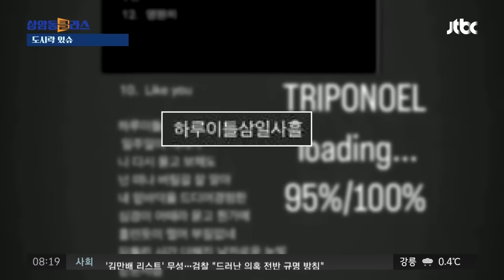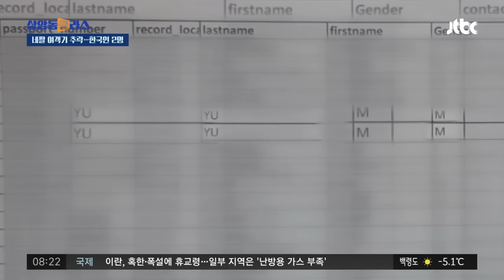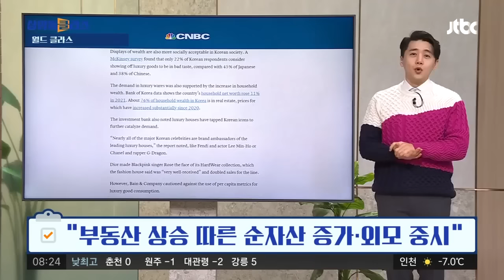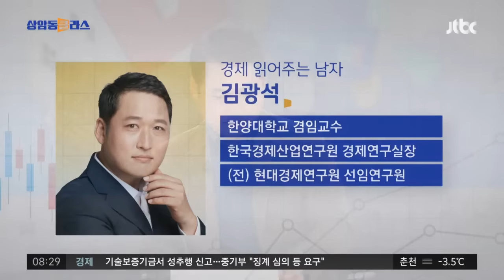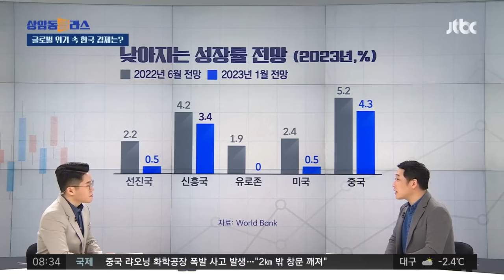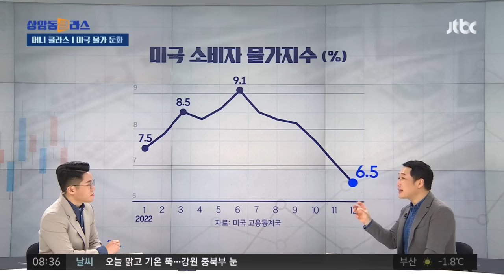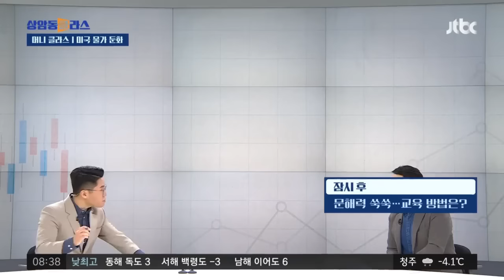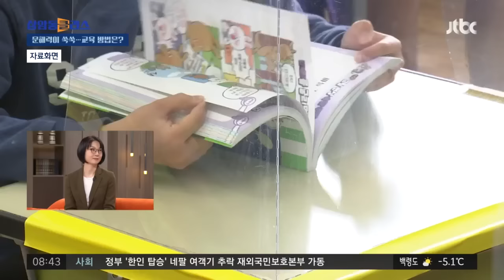[다시보기] 상암동 클라스｜"경기침체의 칼날 위에 서 있다" 세계은행의 경고…글로벌 위기 속 한국 경제는? (23.1.16) / JTBC News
1월 16일 (월) 상암동 클라스 주요뉴스

· 포천서 차량 47대 연쇄추돌
· UAE, 한국에 37조 원 투자
· 도시락 있슈｜백화점 매장서 드러누운 여성
· 월드클라스｜72명 탄 네팔 여객기 추락
· 머니클라스 | 글로벌 위기 속 한국 경제는?
· 상클 라이프｜문해력 쑥쑥…교육 방법은?